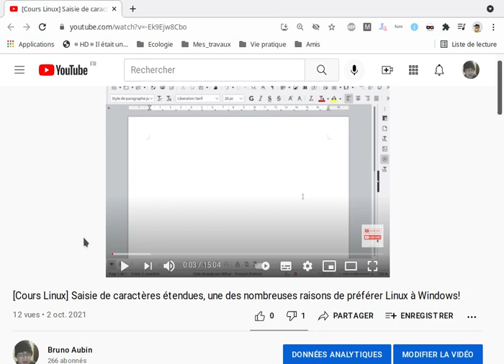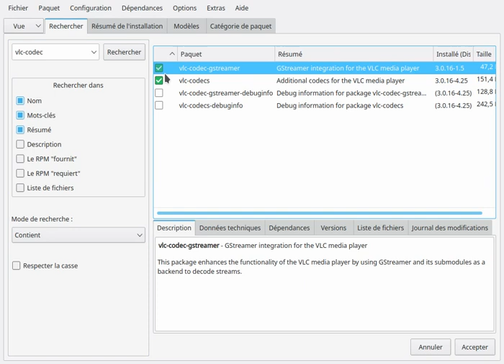[Tutoriel] Que faire quand Chromium sous Linux (OpenSuse) ne peut pas lire les vidéos du web ?